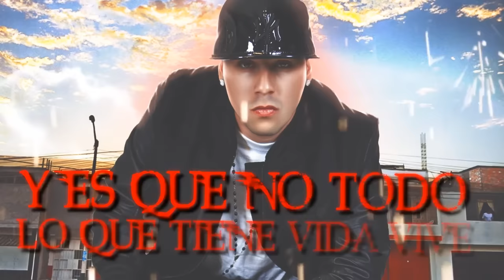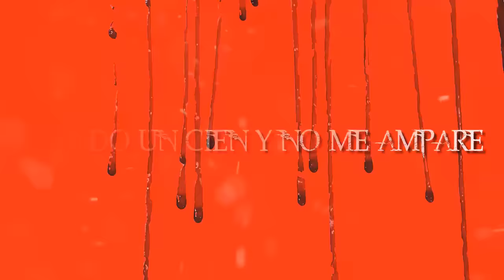D-Enyel - Sangre Pa Mis Santos (Lyric Video) ft. Kendo Kaponi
Music video for Sangre Pa Mis Santos (Lyric Video) ft. Kendo Kaponi performed by D-Enyel.